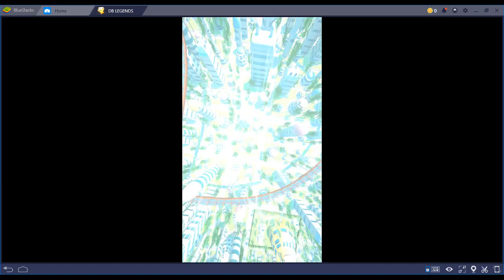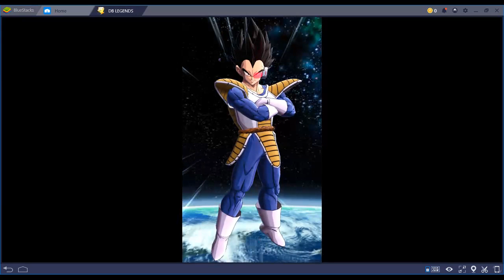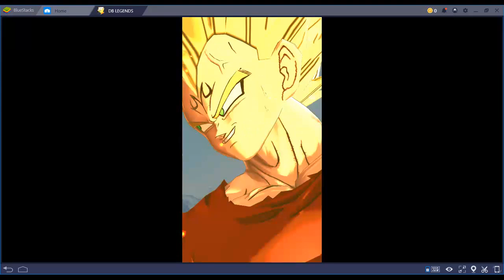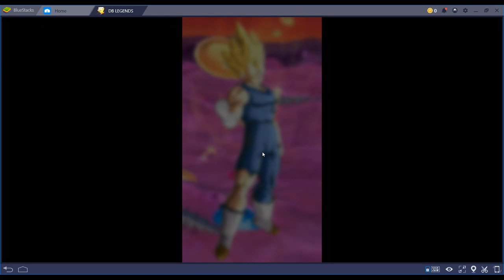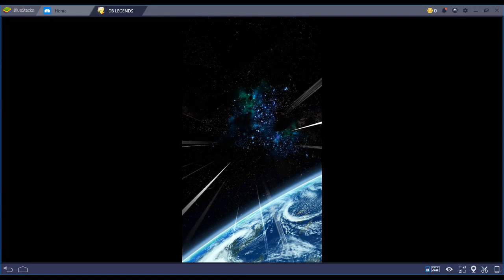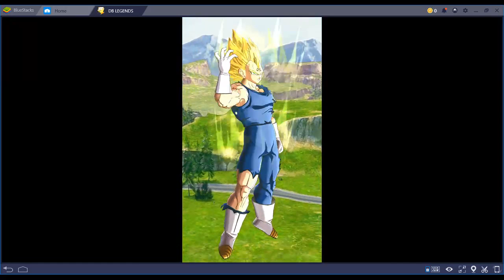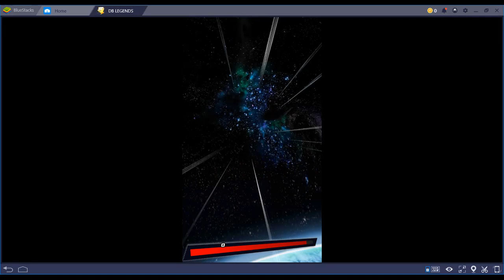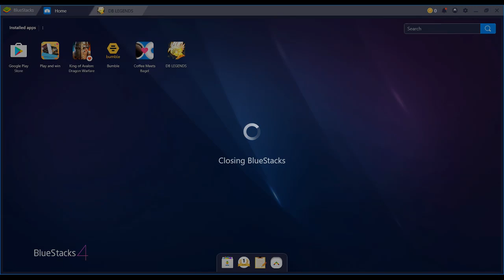Dragon Ball Legends - Episode 36